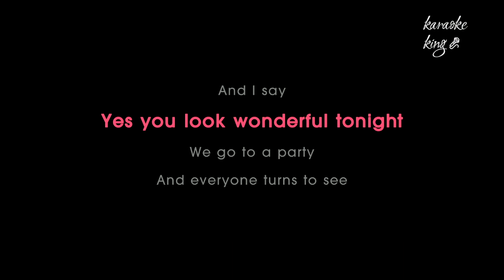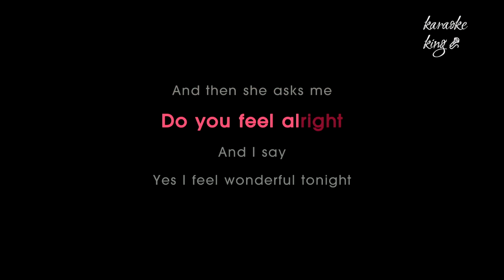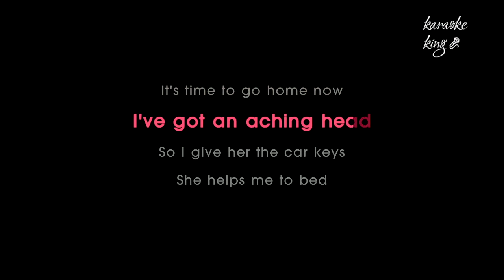Wonderful Tonight-Eric Clapton(Karaoke Version)